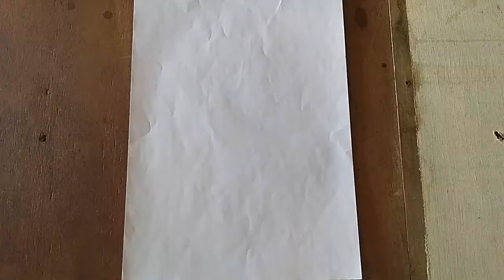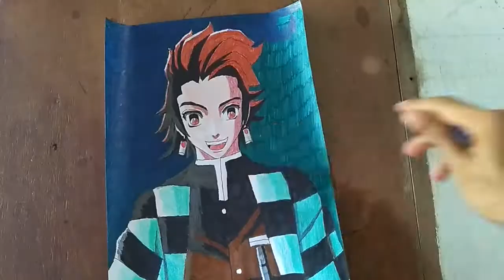Tanjirou ~ Kimetsu no Yaiba ( SPEED DRAWING )